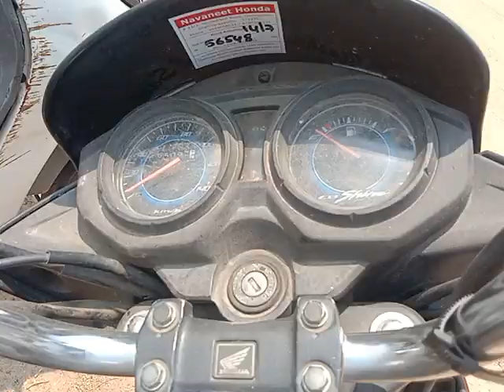2023 Honda Shine 125CCMotorBike Hassan